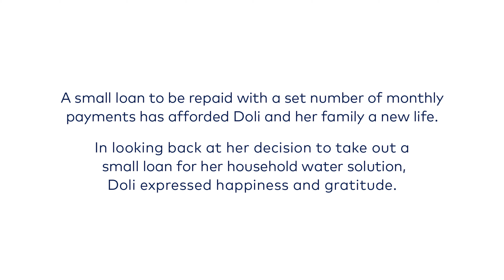This mom wanted the best thing for her children and that is safe water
From illnesses due to drinking dirty pond water to long, unsafe walks to collect water far away, this mother of three in Bangladesh is thankful she and her children no longer face the challenges posed by the water crisis. Go to Water.org to read Doli's full story